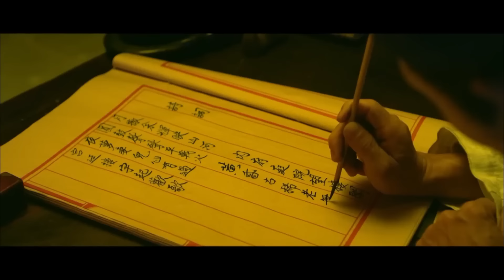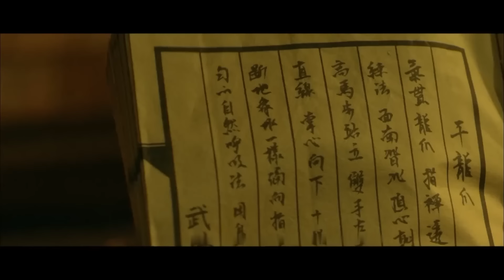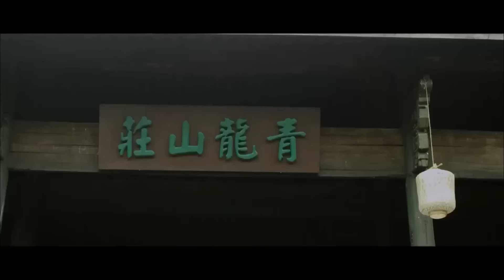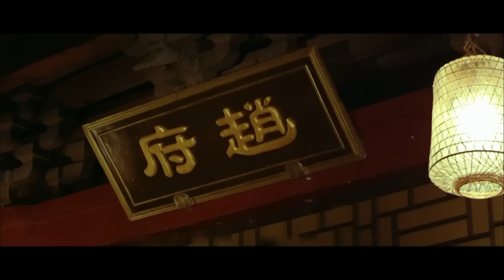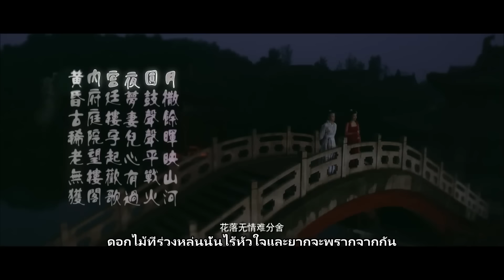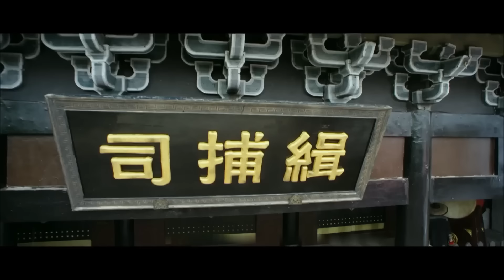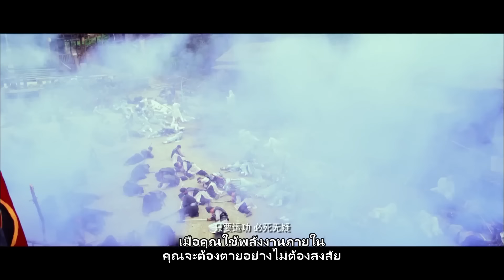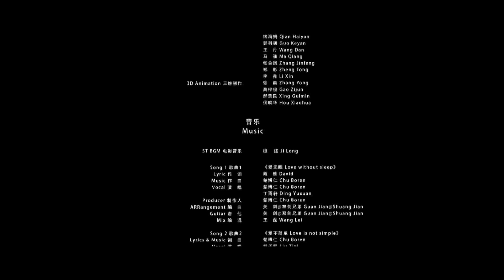⚔👊คดีฆาตกรรมสุดประหลาดเกี่ยวพันกับศิลปะลับของเจียงหู!【กรงเล็บเฉียนหลง】🗡🔥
ในช่วงสมัยเจียจิงของราชวงศ์หมิง สำนักฮั่นหลินได้รับคำสั่งจากจักรพรรดิให้สร้างสารานุกรมใหญ่หย่งเล่อขึ้นใหม่ โดยไม่คาดคิด เมื่อกำลังซ่อมแซมสารานุกรม ศาลาเหวินหยวนก็เกิดไฟไหม้ และขันทีกัวผู้รับผิดชอบการซ่อมสารานุกรมก็เสียชีวิตลงอย่างกะทันหัน มีเลือดออกที่ศีรษะทั้งเจ็ดรู แต่ใบหน้ากลับมีรอยยิ้ม นายอำเภอหญิงเทียวอู่ซวงได้รับคำสั่งให้สืบสวนคดีนี้ ในระหว่างการสืบสวน คดีฆาตกรรมอีกคดีหนึ่งเกิดขึ้น โดยผู้กุมอำนาจของลอร์ดฮูหยานและจักรพรรดินีแห่งการพัฒนาลับของเหล่าโสเภณีเสียชีวิตอย่างน่าประหลาด ฆาตกรคือนักฆ่าหญิงสวมหน้ากาก โดยใช้เจียงหูที่สูญเสียความโหดร้ายไปยี่สิบปี - กรงเล็บเฉียนหลง